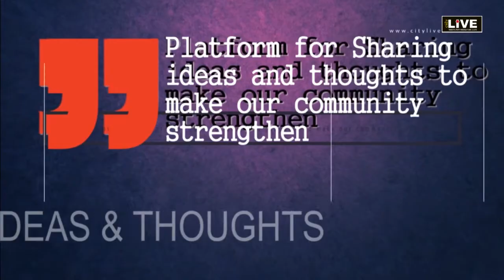CityLIVE - Global warming The big environmental threat no one is talking about" Dr Devendra Kothari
Dialogues - Climate Change and Global warming The big environmental threat no one is talking about" Polluted air is creating a health emergency.
According to the WHO, every year around 15 million  deaths are attributable to air pollution— a staggering 800 people every hour or 13 every minute Dr. Devendra Kothari, (Environmentalist - Population and Development Analyst). Session moderator Purnima Koul (Social Worker)
अब नहीं तो कभी नहीं - शुरुआत खुद से ही करे
प्रकृति बचेगी तो हम बचेंगे
Time to take action?